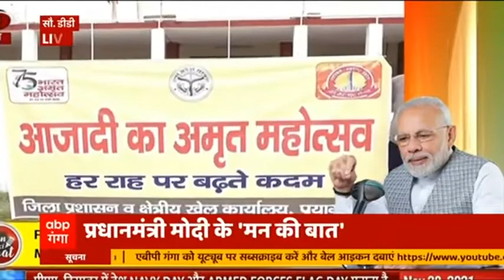Mann Ki Baat: PM Modi ने किया Armed Forces Flag Day का जिक्र,बोले, 'इन सभी अफसरों पर......'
आज मन की बात कार्य्रकम में पीएम मोदी ने 7 दिसंबर को मनाए जाने वाले आर्म्ड फोर्सेज डे का जिक्र किया और बोले कि मैं इन सभी अफसरों पर देश के वीरों का नमन करता हूं। सुनिए आज उन्होंने किन विषयों पर चर्चा की। "ABP Ganga उत्तर प्रदेश और उत्तराखंड की खबरों के लिए सबसे विश्वसनीय, भरोसेमंद और लोकप्रिय चैनल है. यह चैनल ABP नेटवर्क का हिस्सा है. यहाँ पर यूपी-उत्तराखंड की हर छोटी बड़ी खबरों का 24 घंटे सबसे तेज अपडेट मिलता रहेगा. राजनीति, मनोरंजन, खेल, शिक्षा, पर्यावरण और महानगरों के साथ-साथ ज़िलों से जुड़ी हर ब्रेकिंग न्यूज़ ABP Ganga के साथ.